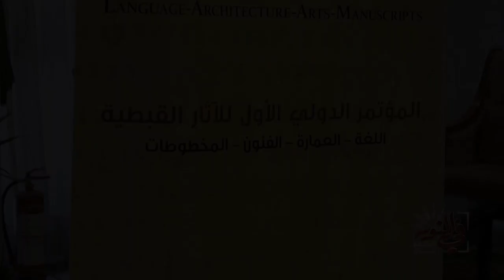قداسة البابا يفتتح المؤتمر الدولي الأول للآثار القبطية بجامعة عين شمس | برنامج في النور